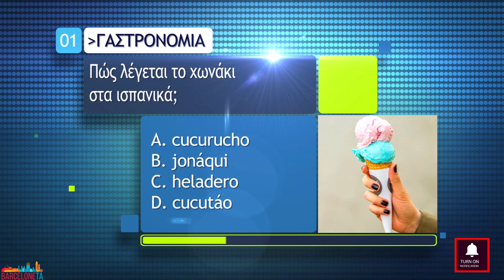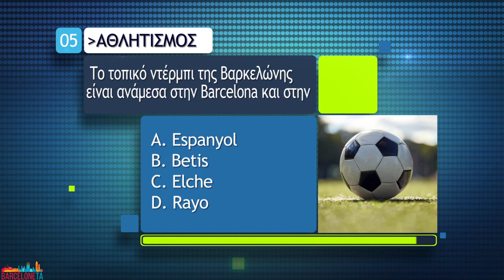Ισπανικά μαθήματα: Πόσο καλά ξέρεις την Ισπανία (7)